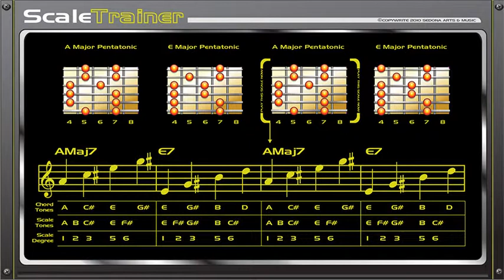Amaj, E7 Backing Track Guitar Lesson